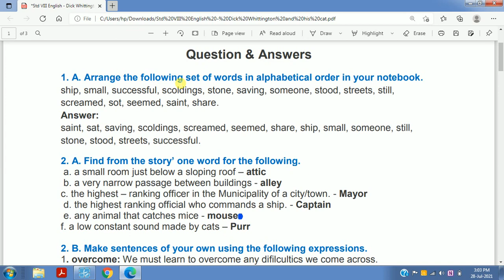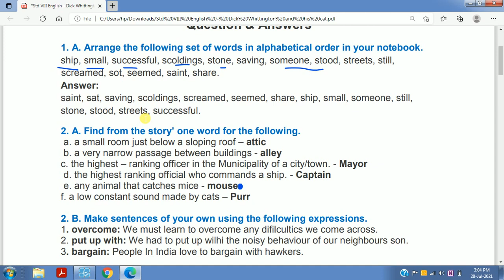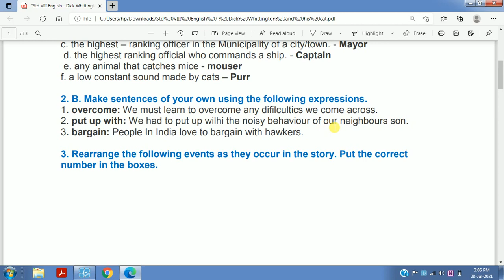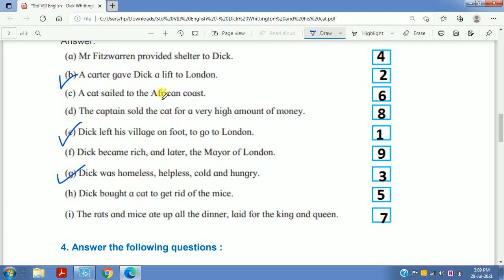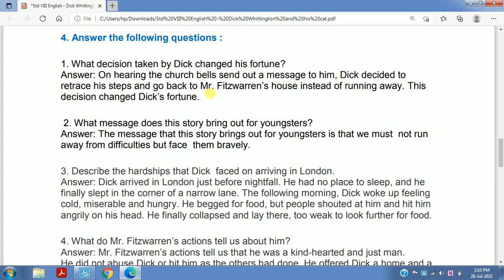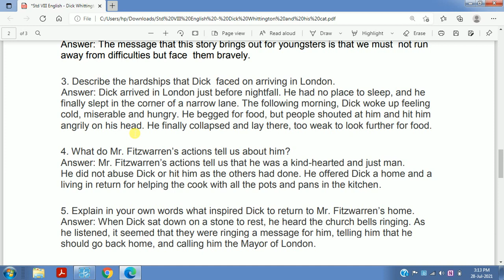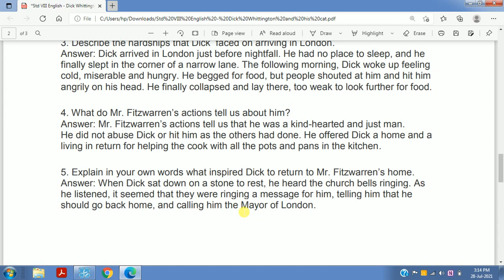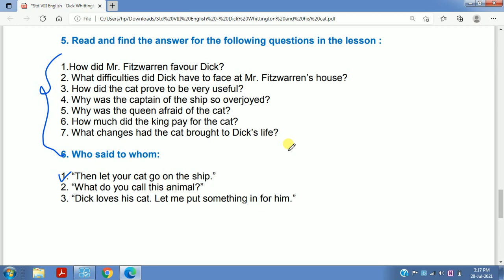standard 8 english chapter 1.2 Dick Whittington and his cat question answers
Abdul Educare
  Let's Study!